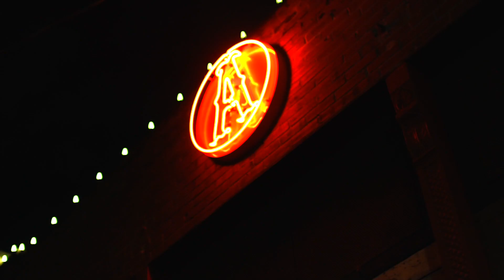Blaka Blaka Hol Up - "Mighty Grown"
Off the upcoming album..."Sooo...This is 30 Huh"